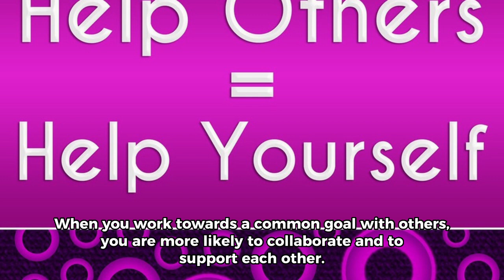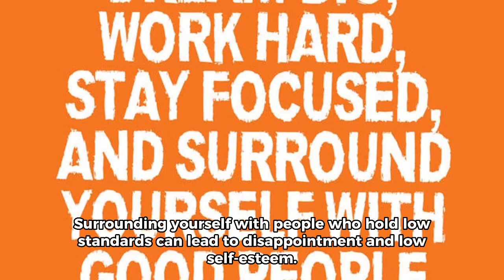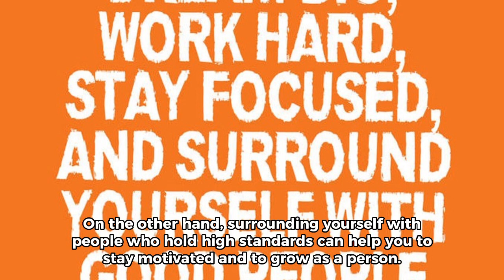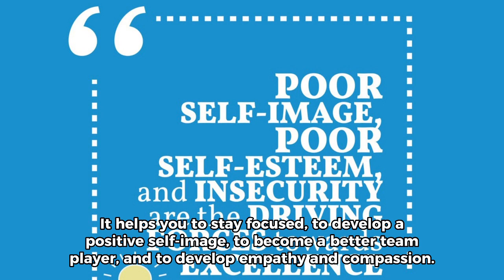Setting High Standards for Yourself